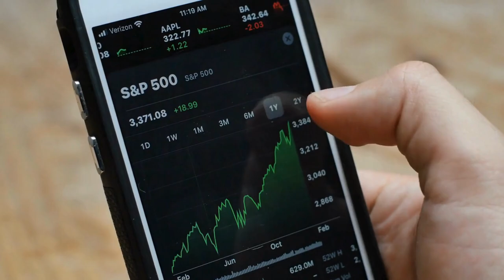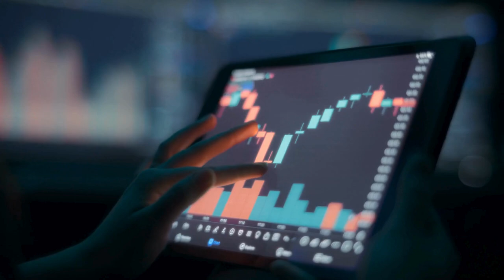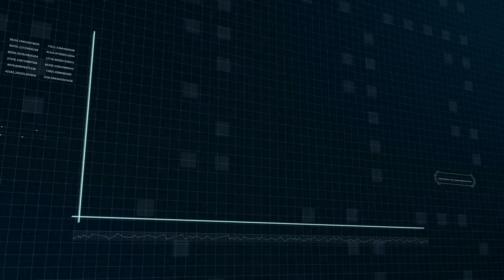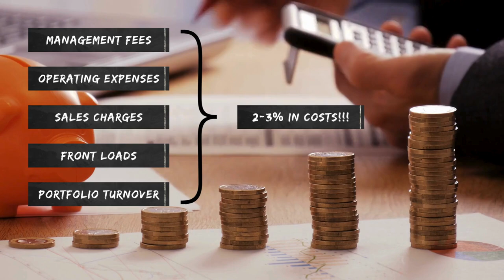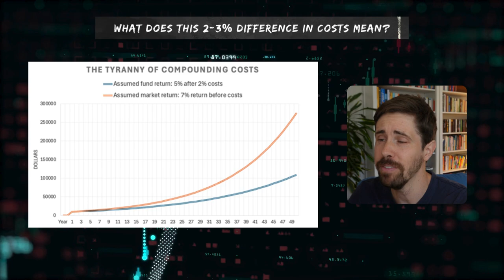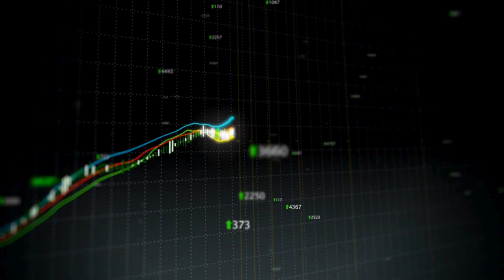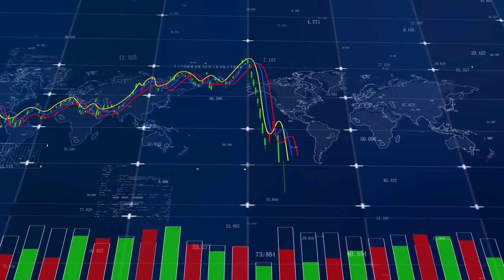10 Proven Long-Term Investment Strategies for Financial Success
📈 Unlock the Secrets to Long-Term Wealth with Jack Bogle.
Discover the timeless investing wisdom of Jack Bogle, the visionary founder of the Vanguard Group. In this video, we explore ten key lessons from his book, “The Little Book of Common Sense Investing,” to help you build and sustain your wealth.

📉 Why Index Funds Are the Cornerstone of Smart Investing.
Learn how Bogle’s creation of the index fund revolutionized investing, making it more affordable and accessible for everyone. Find out why he championed index funds and how they offer diversified exposure at low costs.

💡 Principles of Long-Term Market Success.
Understand the powerful principle of reversion to the mean and why trying to beat the market is often a losing game. We highlight the importance of minimizing costs, the benefits of tax efficiency, and the role of bonds and asset allocation in stabilizing your portfolio.

📊 Aligning Your Strategy with Market Growth.
These insights will help you align your investment strategy with long-term market growth, avoiding the pitfalls of active management. Learn how to protect and grow your investments over the long term with Bogle’s proven strategies.

🔔 Which insight resonated most with you?

🏄 The 4% Rule or how much money you need to have saved and invested to retire early

🕒 Timestamps:
Timecodes:
0:00 - Intro
0:28 - #1. Invest in index funds
1:11 - #2. Stock market mirrors corporate profit growth over the long term
1:55 - #3. Acknowledge reversion to the mean (RTM)
2:43 - #4. Trying to beat the market is a losing proposition
3:26 - #5. Eliminate intermediaries to secure your rightful share of returns
4:34 - #6. Understand the impact of compounding costs
5:44 - #7. Tax efficiency of index funds
6:06 - #8. Beware of the EFT frenzy
7:12 - #9. Understand the importance of bonds in your portfolio
7:39 - #10. Acknowledge the importance of asset allocation
8:44 - Outro